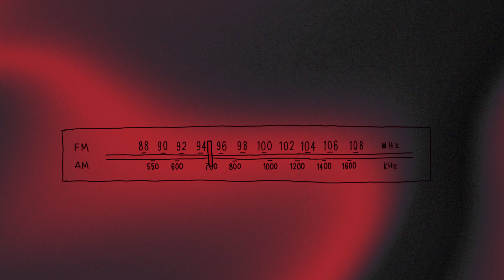TUNED: Pynkie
Pynkie is a band from New Jersey led by Lindsey Rae Radice who is the incredible vocalist and songwriter.